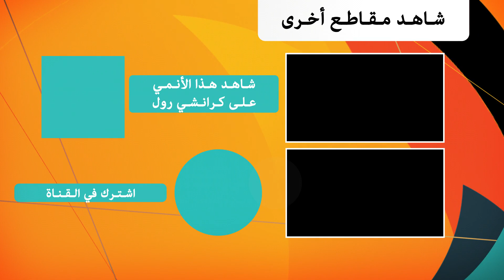The Faraway Paladin - شارة النهاية | Shirushibi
نستعرض لكم شارة شارة النهاية Shirushibi ستكون من أداء ناغي ياناغي